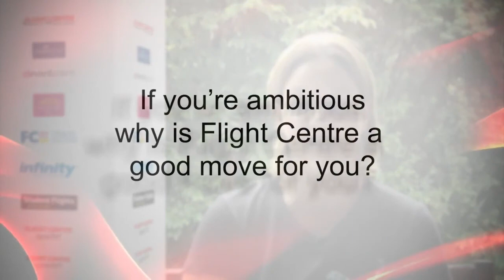What we love about Flight Centre Travel Group - South Africa